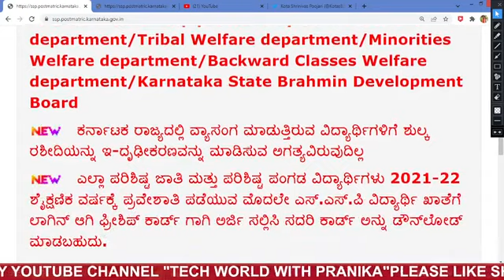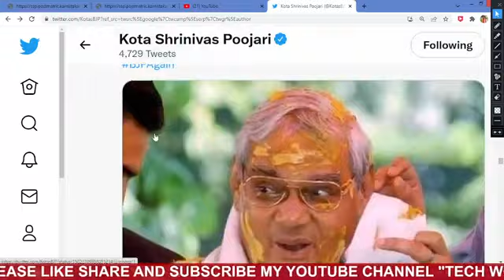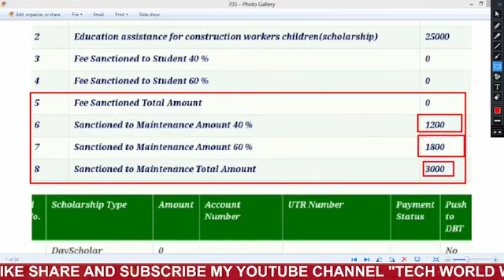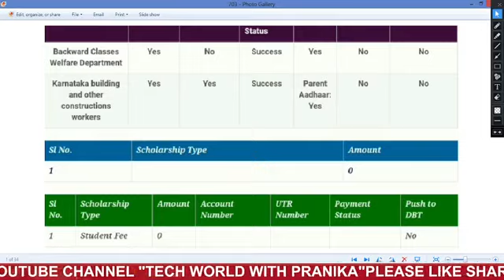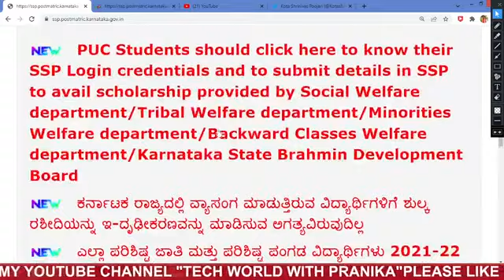Good News:SSP ಸ್ಕಾಲರ್ ಶಿಪ್ 2021-22 ಅಮೌಂಟ್ ಸ್ಯಾಂಕ್ಷನ್ ಆಗಿದೆ..Check Madi ನಿಮ್ಮ ಸ್ಟೇಟಸ್ ಕೂಡಲೆ ಚೆಕ್ ಮಾಡಿ